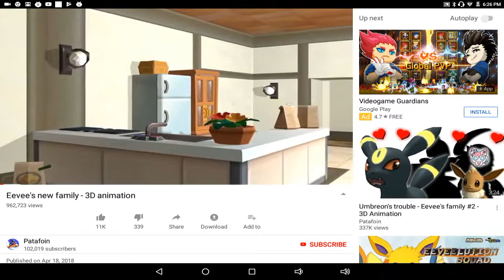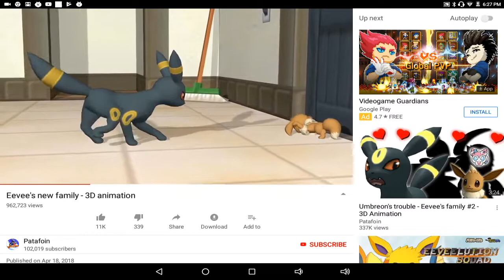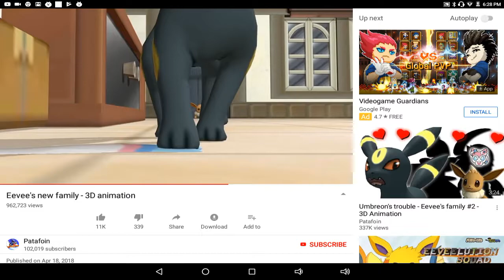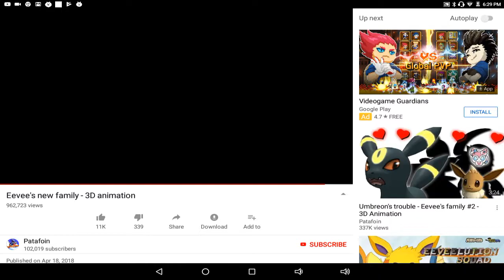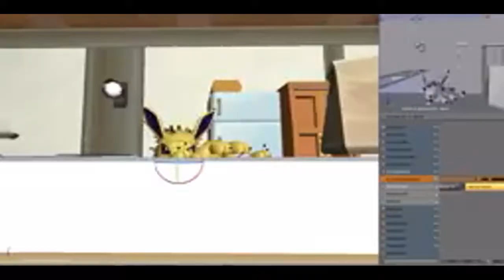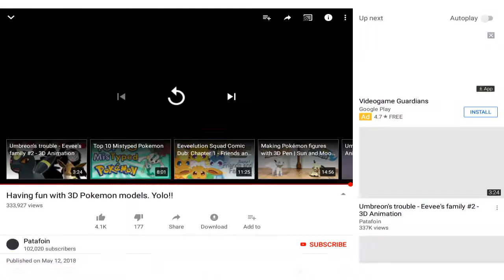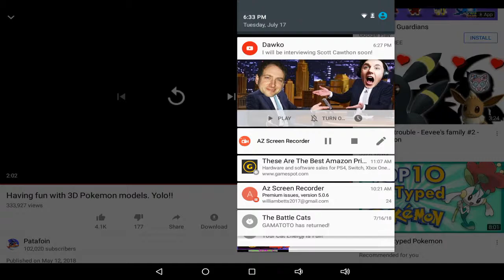eeveelution 3D try not to laugh #1